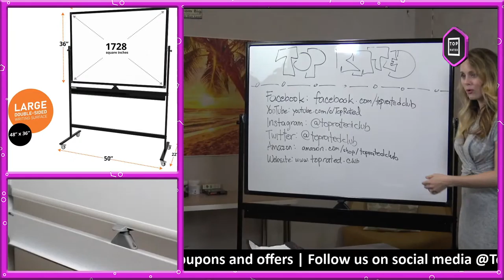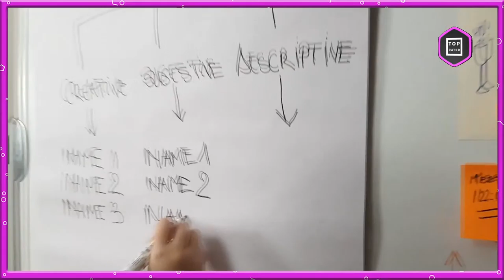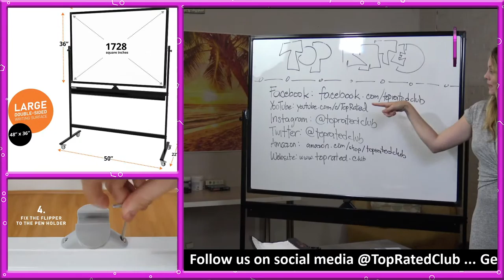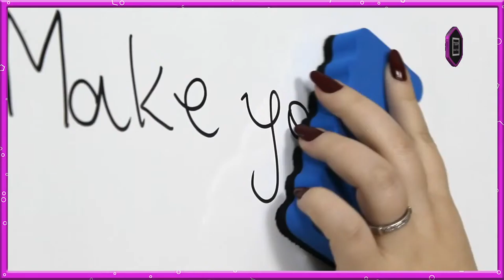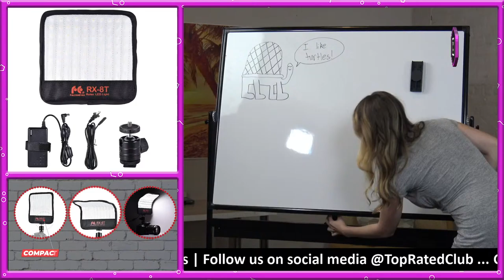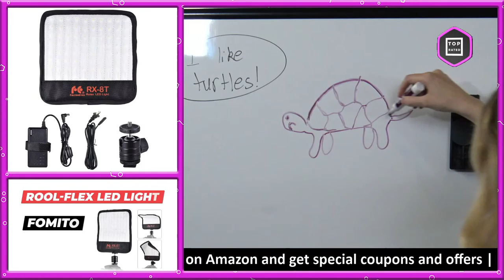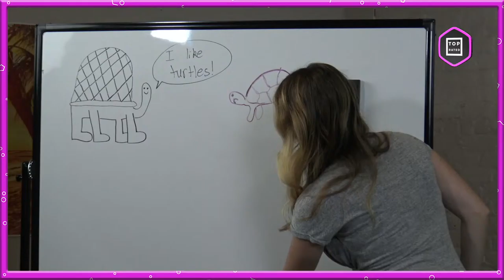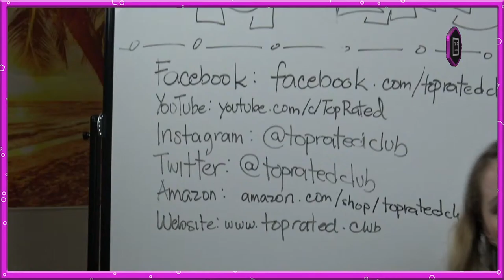Top Rated Club- Follow Us for discounts and promotions!